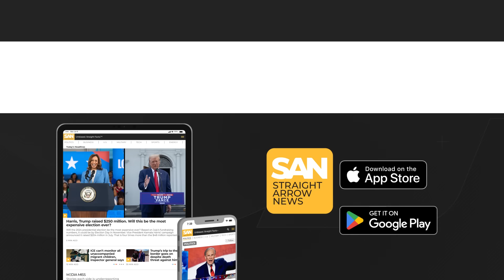Report claims FBI sent undercover agents into Trump’s 2016 campaign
A whistleblower report claims former FBI Director James Comey directed an off-the-books investigation into Donald Trump’s 2016 presidential campaign. The House Judiciary Committee is reviewing these allegations, which suggest the operation was concealed from standard FBI oversight protocols.

The whistleblower alleges that Comey authorized the probe shortly after Trump launched his campaign in 2015. The whistleblower claimed to be an FBI agent involved in the operation.

Two female undercover agents embedded into Trump’s team to gather information, according to the whistleblower. They were described as “honeypots” instructed to form connections with campaign staff to uncover potentially incriminating material.

According to the report, the FBI didn’t officially document the operation. The report also claimed the operation lacked a specific criminal predicate. This prompted accusations of a “fishing expedition” for derogatory information.

The whistleblower claims that Comey directed the operation without creating a formal case file. That made the operation inaccessible to Justice Department oversight. They also claimed senior FBI officials supported the operation.

The whistleblower claims a focus of the operation was Trump campaign adviser George Papadopoulos. Papadopoulos later pleaded guilty to lying to the FBI about his Russian contacts but denied any Trump campaign collusion with Russia.

These denials, according to the report, were withheld from Foreign Intelligence Surveillance Court applications used to justify surveillance on other Trump campaign members.

The whistleblower further alleges that when media outlets obtained a photograph of one of the undercover agents, the FBI misled a newspaper. The FBI allegedly claimed the agent was merely an informant to protect her identity.

The FBI reportedly shut down the operation after this incident and instructed personnel involved not to discuss the case, even among themselves.